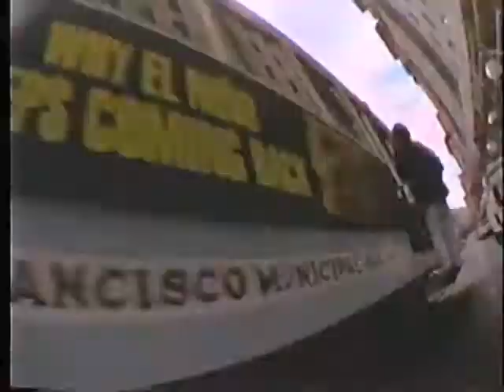Comics Come Home San Francisco 1997 Standup Comedy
Comics Come Home San Francisco 1997 Standup Comedy, comics Janeane Garofalo, Denis Leary, Marc Maron, Tom Rhodes,  Margaret Cho, Patton Oswalt, Bobcat Goldthwait.